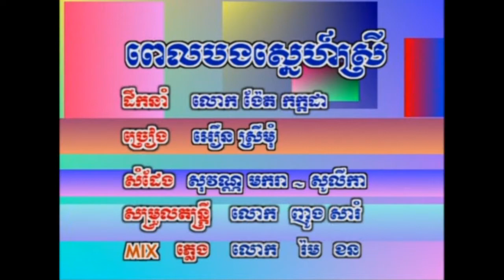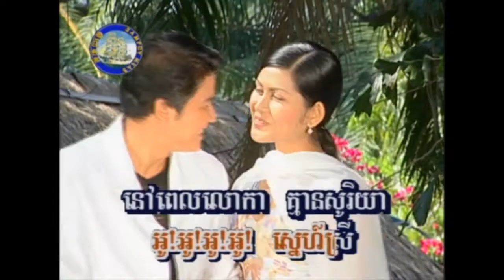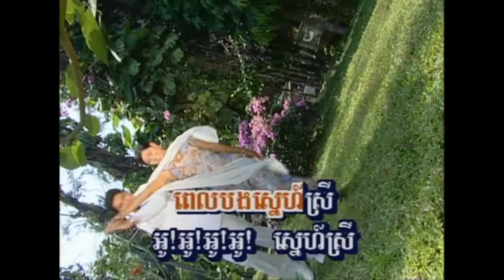ពេលបងស្នេហ៍ស្រី _Pel bong sneah srey _off voice